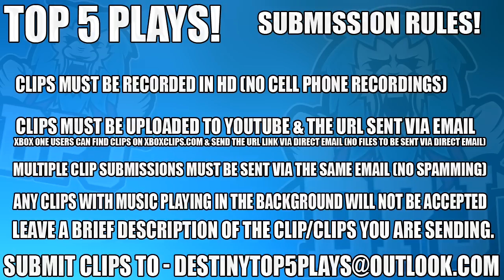Ear Bleed Warning!! Top 5 Freakout Reactions Of The Week / Episode 440 - Destiny Age Of Triumph